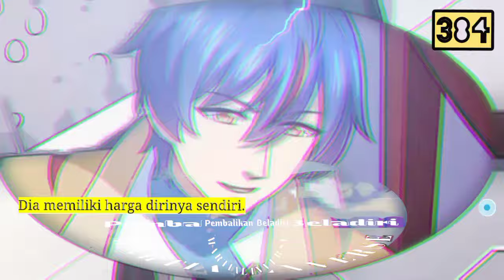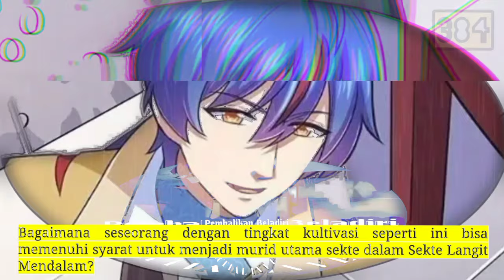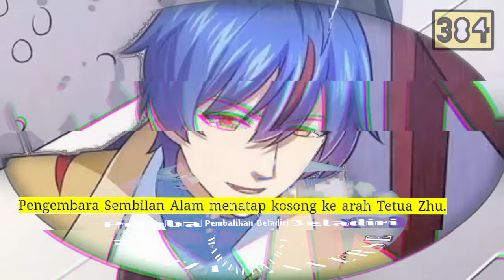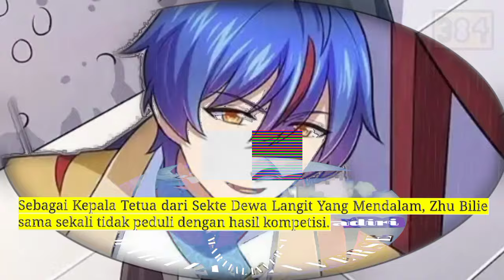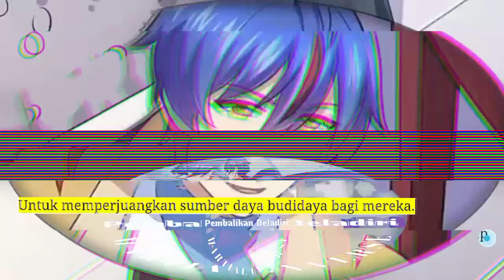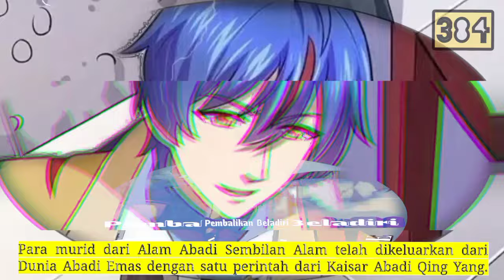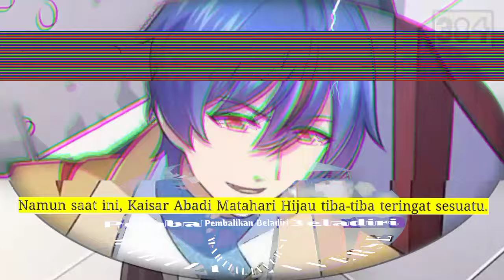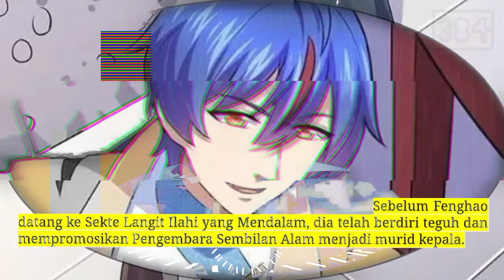Pembalikan Beladiri season 384